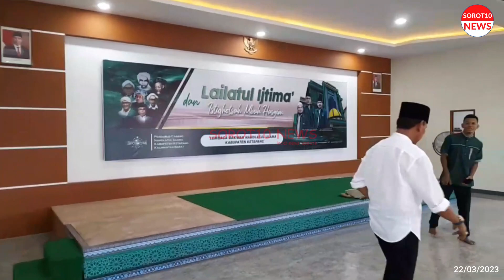FARHAN TINJAU PENYELESAIAN PEMBANGUNAN GEDUNG NU KETAPANG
Wakil Bupati  Ketapang, Farhan yang juga mustasyar NU Ketapang  meninjau penyelesaian pembangunan gedung sekretariat NU Ketapang di Jalan Suprapto, Rabu, 22/3/23.

Rencananya, gedung sekretariat NU  akan diresmikan Ramadhan Tahun 1444 H ini, oleh pengurus PB NU.

Gedung yang representatif ini, berlantai 3 , dan di lantai 3 dibangun Aula seluas 14 x 20 meter tanpa tiang tengah.( yas)